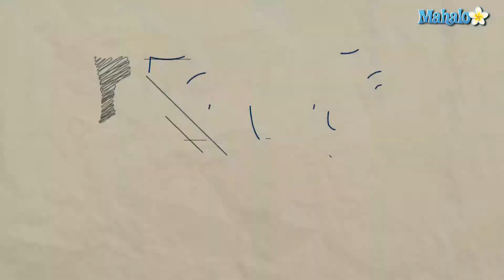How to Say "Please speak slowly" in Korean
Watch and learn from our hostess, Sunny Park, as she teaches you how to speak certain useful phrases in Korean.